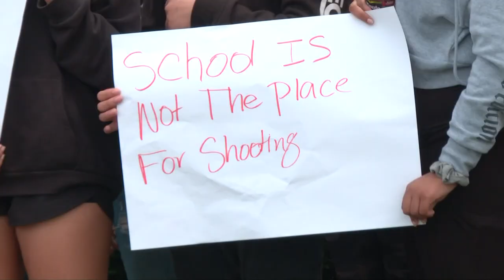Hundreds of Shaker Heights students walk out, demand change after Texas school shooting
Hundreds of students in the Shaker Heights community walked out of class Thursday to demand change after the deadly school shooting in Uvalde, Texas earlier this week.

Students from Shaker Heights Middle School and Shaker Heights High School staged a walk-out at noon on Thursday to honor the lives lost at Robb Elementary School.